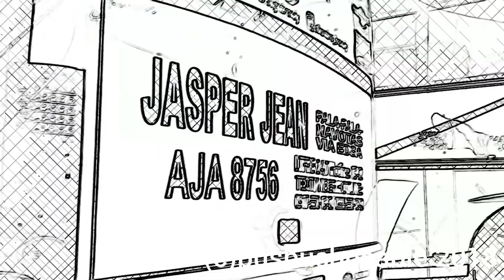Partas & Jasper Jean @ Malibay EDSA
Bus Spotting Philippines